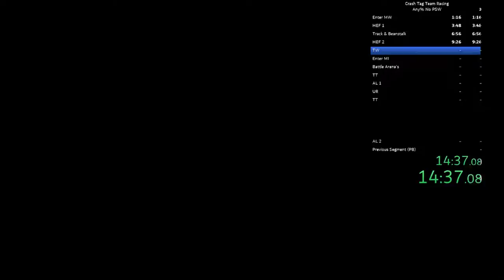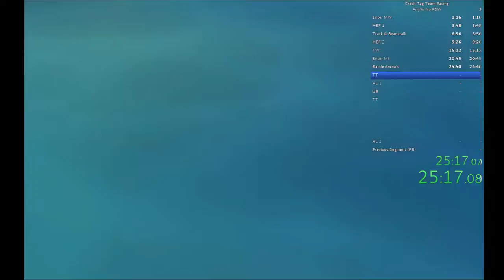Crash Tag Team Racing Any% No PSW in 43:58 (With Loads)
I'm not sure how i'm supposed to get my load-less time since the rules say i'm not allowed to pause the timer which i'm assuming rules out removing loads manually. And as far as i know there's no load remover.